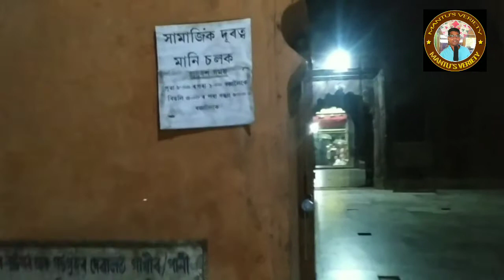ঐতিহাসিক শিৱদ’ল৷ Glorious symbol of Ahom's dynasty.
ঐতিহাসিক শিৱসাগৰৰ শিৱদ’ল৷ অসমত যিমানবোৰ দ’ল আছে শিৱদ’লেই আটাইটকৈ ওখ৷ পৰ্যটকৰ এক আকৰ্ষণীয়স্থলী এই শিৱদ’ল৷